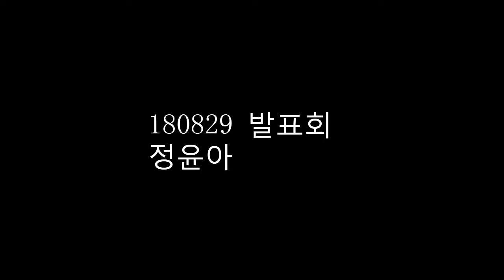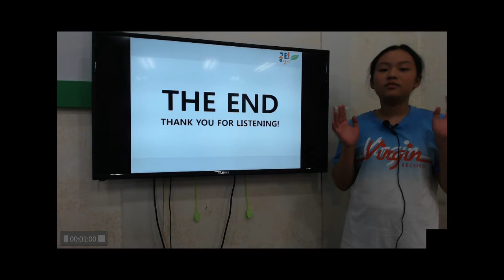공터 송화7센터 201808 발표회 정윤아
윤아의 8월 발표회 영상입니다.
지금처럼만 잘 따라와준다면 우리 윤아는 더 크게 성장할 수 있을거예요